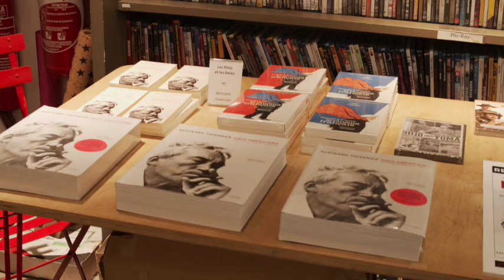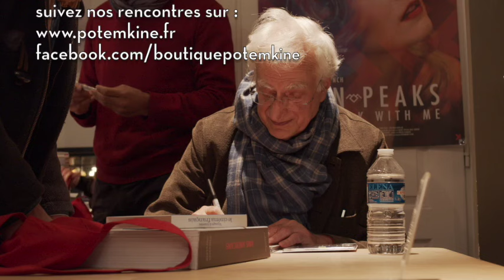Rencontre avec Bertrand Tavernier // livre "Amis américains" (12/11/2019)